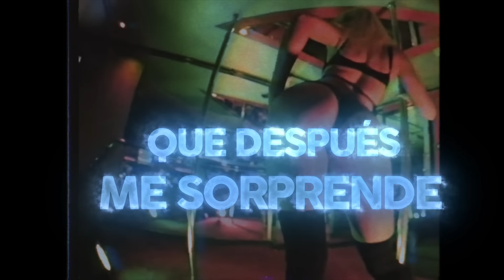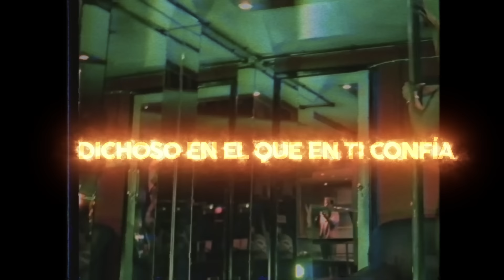Monsieur Job Feat. Diego Caceres, Sarah Sophia & Cholo - Tu Chulo (Official Lyric Video)